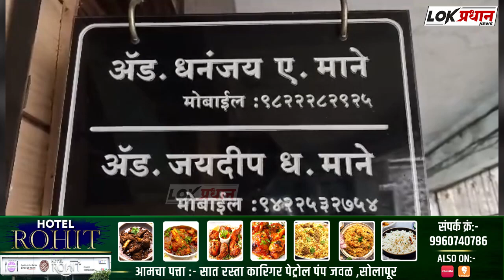व्यापाऱ्यावर दरोडा प्रकरणी ६ जणांची निर्दोष मुक्तता